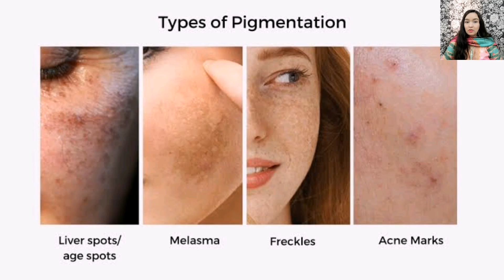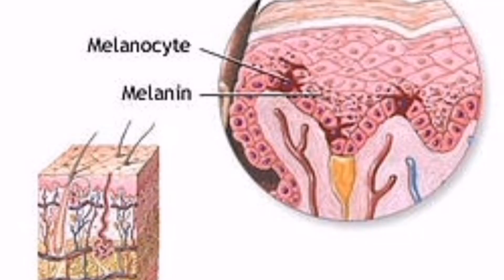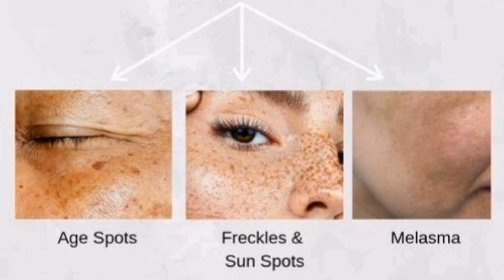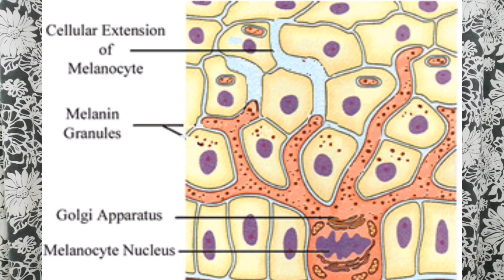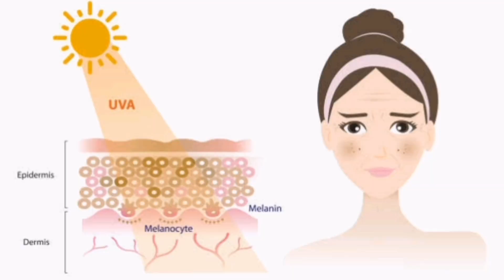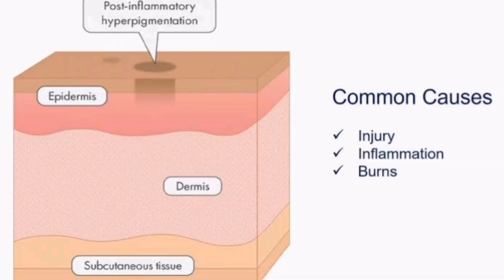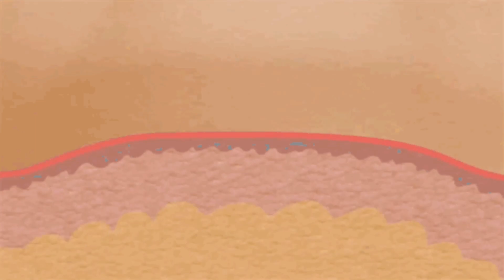Melasma Freckles Age Spots Dark Spots - Best Home Remedy 💯 Hindi Urdu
This Video Shares Some Basic Details About Hyperpigmentation. If You Don't Feel Like Watching Whole Video, You Can Skip To Remedy Starting At 7:49.

This Remedy Is Very Useful Not Only In Treating Melasma, Freckles, Age Spots, Dark Spots, Acne Marks Etc. But It Also Helps To Clear Out Skin.

You Can Use This Remedy Daily For Best Results. Although Results Will Take Sometime So Consistency Is The Key 💕

With Love & Care,
Sobia AGAR

Magical Hair Oil 💯% For Hairfall - Hindi Urdu

Get Rid Of Forehead Wrinkles | Facial Yoga Technique 😍💯💯 Hindi Urdu

Viral **FACIAL HAIR** Removing Mask REALITY 🙄 DIY Hindi Urdu